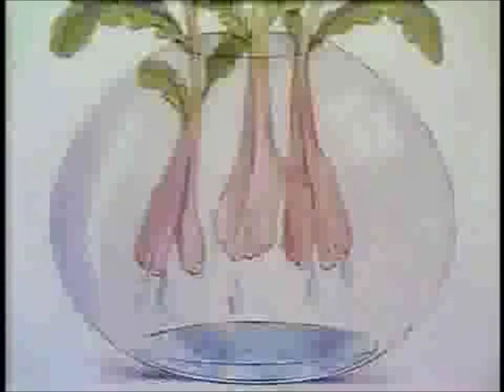Hemi - Seaweed Suit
The beat is mine, the clips I cut up are not.